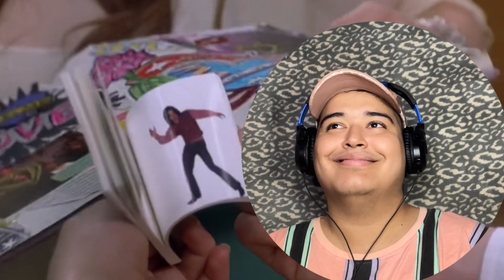**Confessions Of A Teenage Drama Queen(2004)** // Revisit Reaction // REMAINS ICONIC!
Socials:

wattpad: jessiejesus